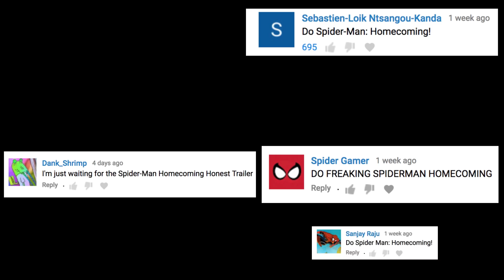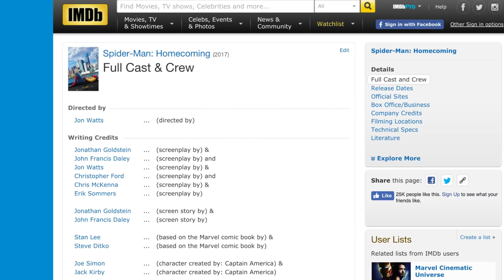Spider-Man: Homecoming (Honest Trailers en Español)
Es tu vecino favorito regresando en forma de reeboot, con una película sin el tío Ben pero si con el tio Tony Stark. ¡esto es Spider-Man: Homecoming!

Traducción y edición: Morgan Mendieta
Dirección de doblaje: Patrick Maulén

¡Mira! Es nuestro propio sitio web
¿Quieres saber cuando estamos filmando y/o cagando? Ahora puedes